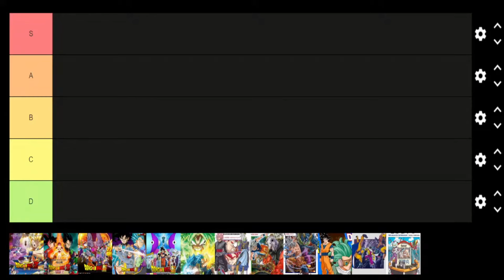Hashi, Bonfire y Serbok se ponen NOSTÁLGICOS recordando La Batalla de los Dioses | Dragon ball Super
¡Hola chicos!

En este fragmento del directo en el que hicimos una Tierlist de Sagas de Dragon ball Super, estaremos hablando con Bonfire Tales y Maestro Serbok sobre la película que marcó el regreso de Dragon ball, estoy hablando, por supuesto, de la Batalla de los Dioses. ¡Espero lo disfrutes!

Conviértete en miembro de este canal para disfrutar de vídeos exclusivos y otras ventajas:

Hazte con mi NOVELA Corazones de Ceniza siguiendo este enlace:

Por supuesto, también puedes contarme tus pensamientos y opiniones en los comentarios, que estaré encantado de leerte.

 Este material no me pertenece, es usado como una forma de entretenimiento.